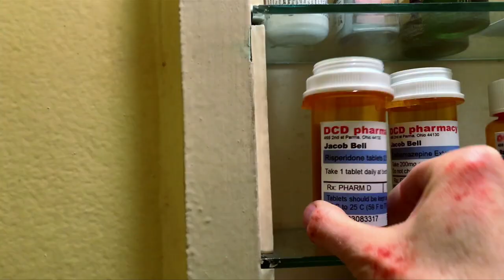M.O.M. Trailer (2020)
Film Title: M.O.M. (Mothers of Monsters)
Studio/Distributor: Indie Rights
Release Date: March 13, 2020 (limited)
Rating: NR
Runtime: 98 min
Genre: thriller, found footage
Director: Tucia Lyman
Writer: Tucia Lyman
Cast:  Melinda Page Hamilton, Bailey Edwards, Ed Asner, Julian de la Celle, Janet Ulrich Brooks
Synopsis:  A distraught mother suspects her teenage son is plotting a school shooting, but when he slips through the cracks of the system, she is forced to take matters into her own hands. After installing an elaborate spy camera system in their home, Abbey captures a series of disturbing videos that confirm her worst fears.
Torn between a mother's unconditional love and a mother's acute intuition, Abbey caters her videos to all the other "mothers of monsters" online. Abbey's plan backfires when Jacob uses a dark family secret against her, launching both mother and son on a terrifying, and ultimately deadly, game of cat and mouse.